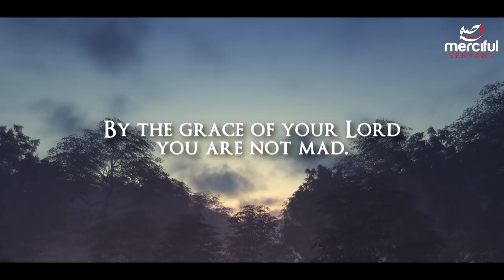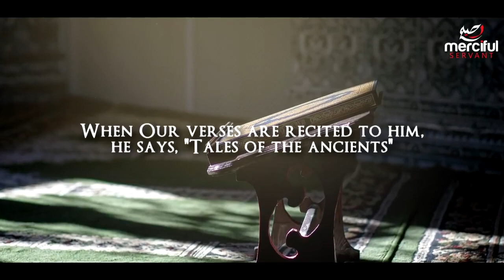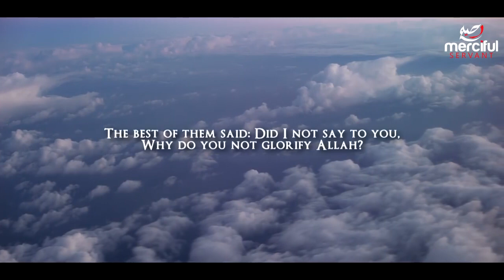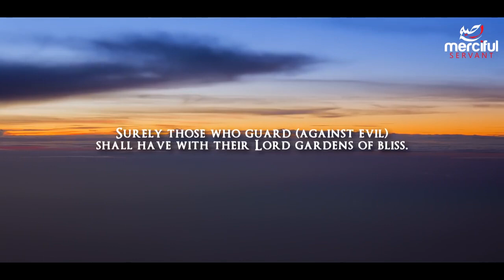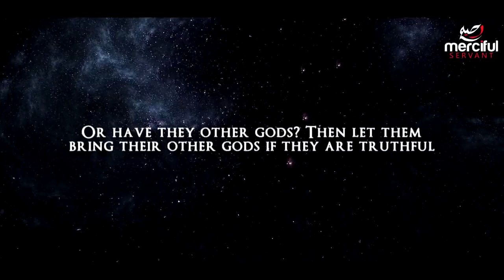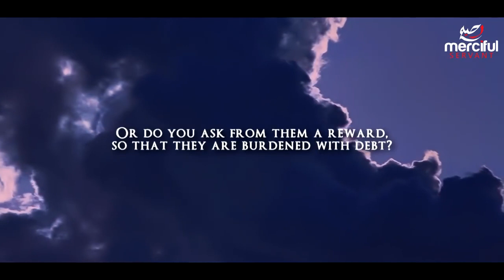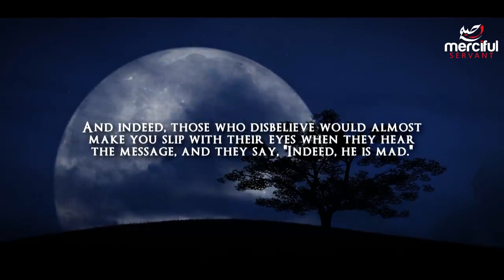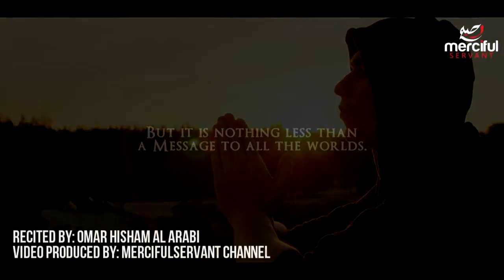Soul Touching Quran Recitation The Pen Al Qalam surah qalam